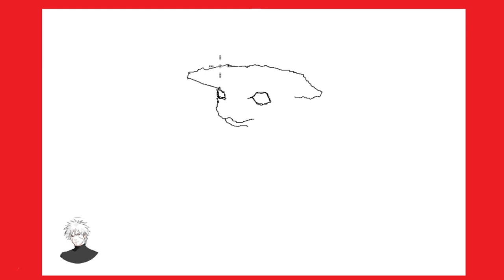Vẽ Smurf Cat cosplay Luffy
vẽ smurf cat, cosplay, luffy, onepiece, drawing, painting